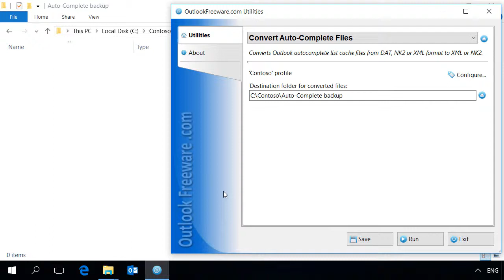Convert Outlook Auto-Complete Files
This video shows how to сonvert Outlook Auto-Complete list files from NK2 and DAT formats to XML using the free tool.